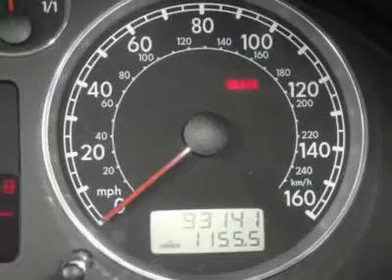2002 VOLKSWAGEN PASSAT Bartlett, TN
2002 VOLKSWAGEN PASSAT Bartlett, TN
Stock

2002 Volkswagen Passat GLS AutoCheck: 1-Owner, Assured, Clean Title, Score 66 (Similar Vehicles Score 76 - 86) Call the Internet Department Today @ 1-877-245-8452 for your 90 Second Video Walkaround OR Visit us Online at our ALL NEW AutoCheck Report Purchased 06/13/2010